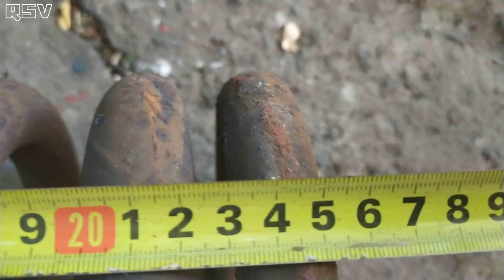Почему нет пружины в тележке вагона! Вагонник. Железная дорога.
Сколько должно быть пружин в тележке грузового вагона!